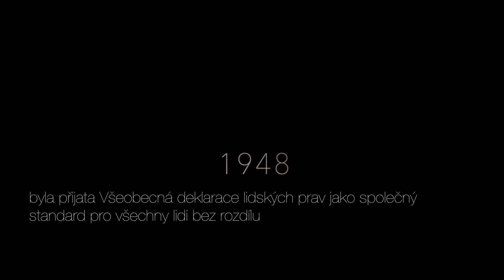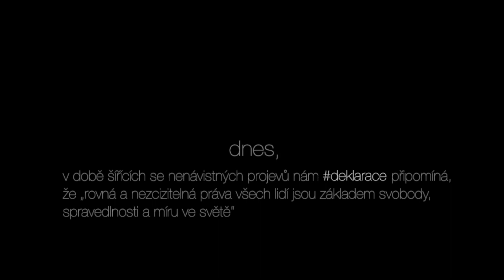Všeobecná deklarace lidských práv 2018 - Úvodní video